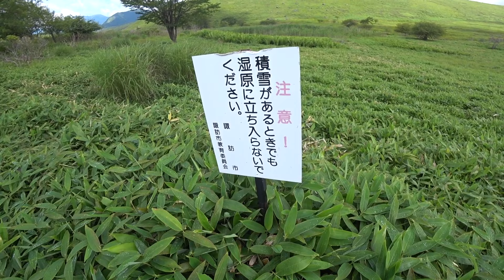暑い季節は車山高原山歩・殿城山＠長野県長和町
梅雨かと思うほど、天候が不安定なので、サクッと登れる山が安心。ただ、低山では、熱中症で倒れてしまうので、標高2000m近い車山高原へ♪

更に、せんてんすくらぶ本館では、ジャンル別の内容をご覧になれますので、そちらもどうぞ♪